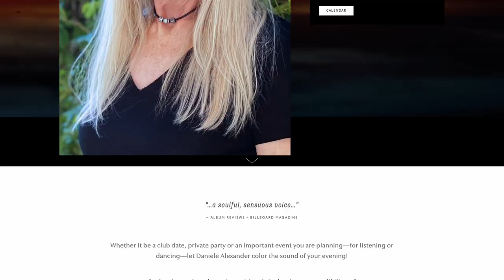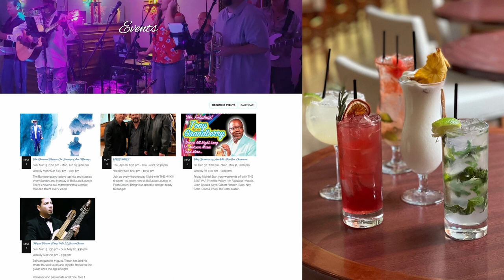The Mark & Tony Party Show Season 2 Episode 1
Tony Pomponio and Mark Lantero welcome their guests : Rich Weiss,Will Donato,Tim Burleson,Kristi King,Chip Miller,Danielle Alexander and The Last Minute Men Band!